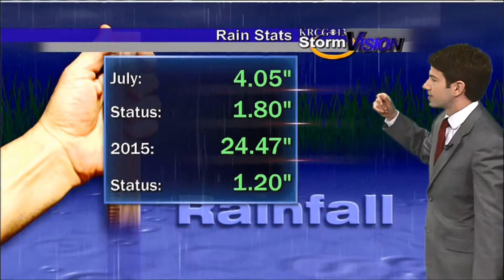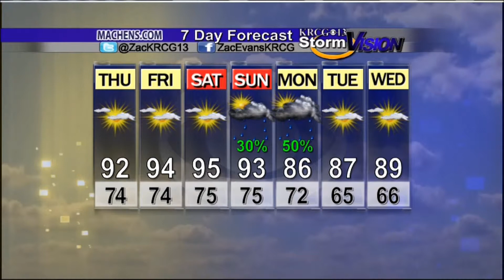Mid-Missouri Weather (07/16): A Return To The 90s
Zac Evans' forecast for July 16th.